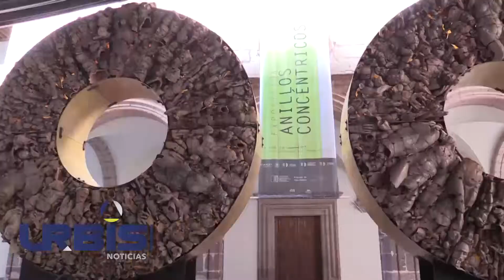Don Juan Tenorio y Requiem, como parte de la celebración de Noche de Muertos – Urbistv